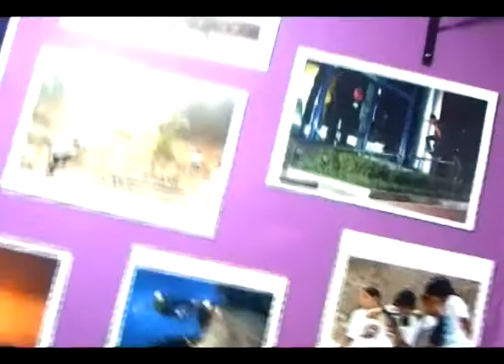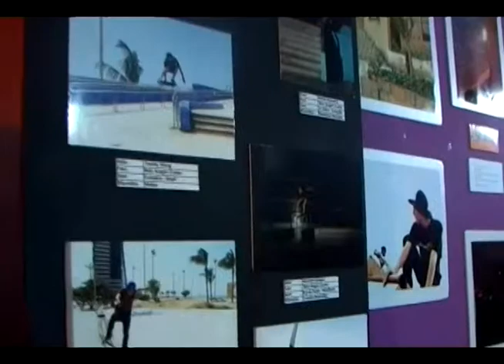CONOCE LA MARCA SUNDRIED EN INVADIENDO LAS CALLES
Invadiendo las Calles con Radio Orson Welles.
En esta oportunidad les traemos la marca SunDried, para los amantes de los deportes extremos.